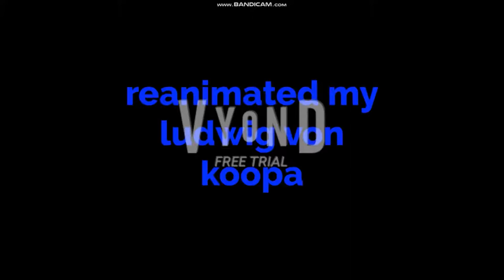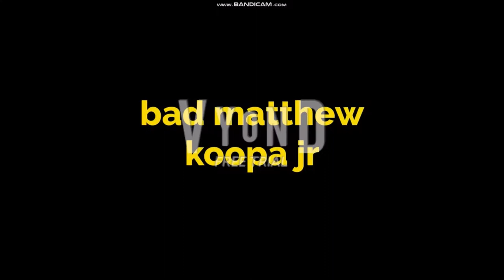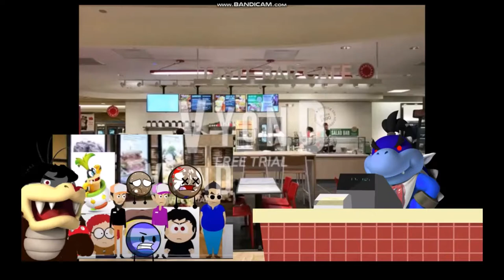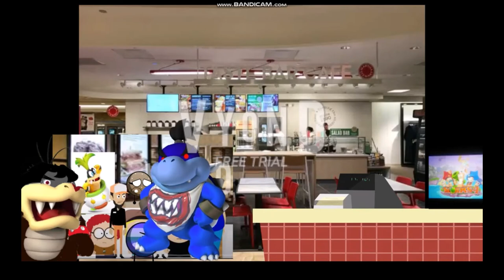dark bowser jr for hire #6 macy's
note everyone except for taz surrvives

WARNING!!! WIERD SUFF AT THE END OF THE VID